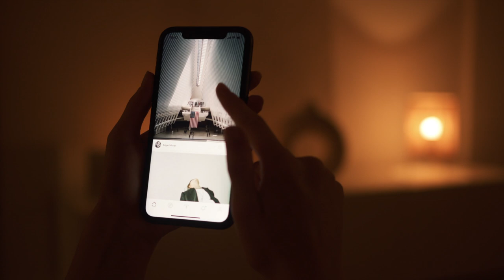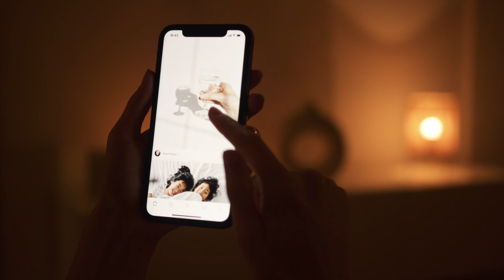STORY TIME - EARLY MYSTICAL EXPERIENCE AND PHOTOS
In this video, I share a short story regarding a string of photos that I have no memory of taking.  Two of those photos are also featured in this video...